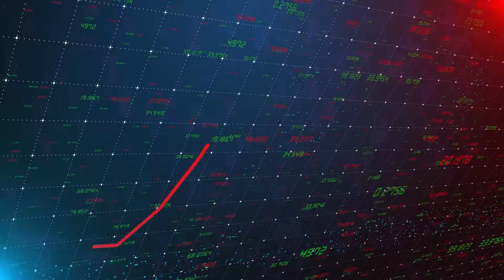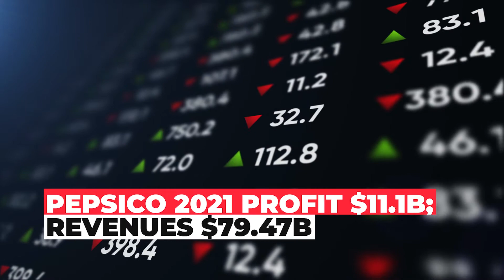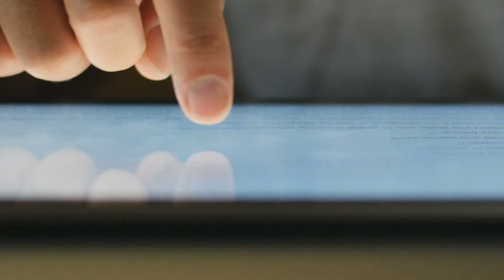News@Noon 02.10.22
Headline news for Thursday, Feb. 10, 2022, reported by Peter Katz.